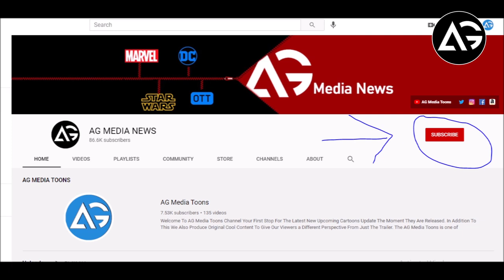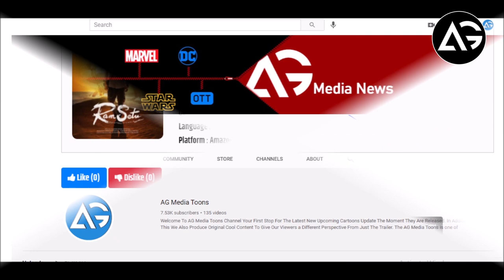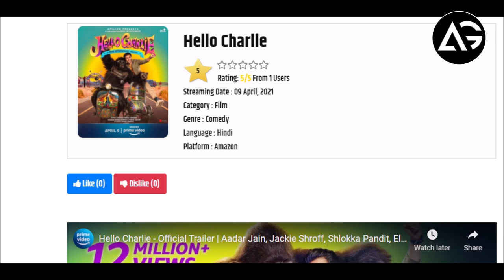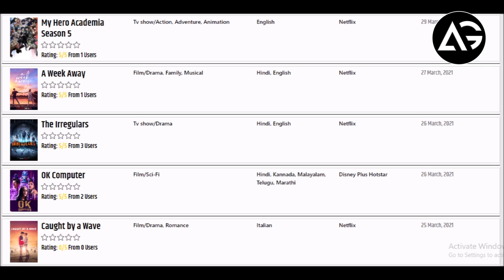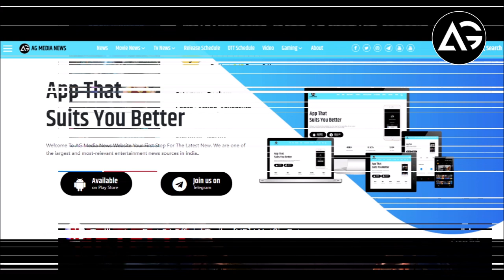Marvel's The Falcon and The Winter Soldier Ep 5 OTT Update In Hindi AG Media News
1 LIKE = More Motivation!